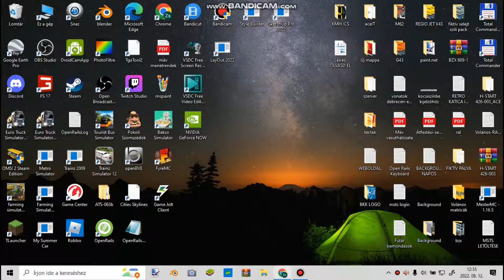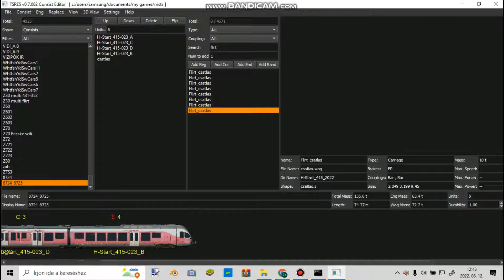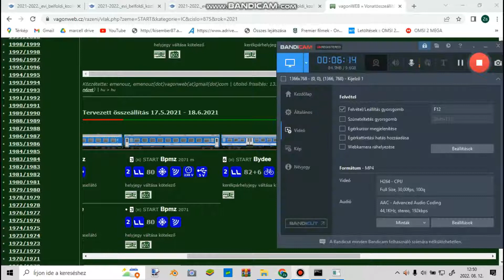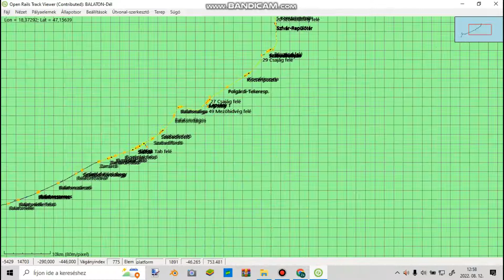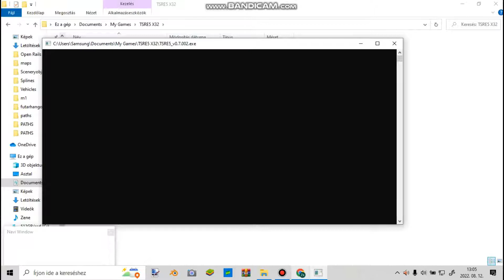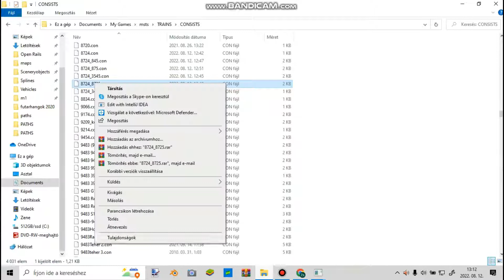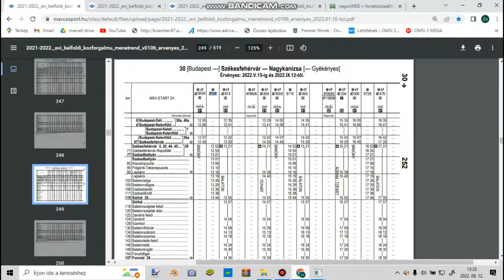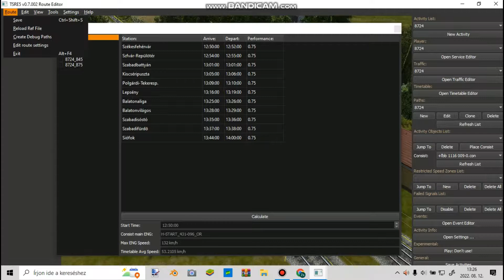MSTS/OR Tutorial 11. rész. Activity Készités